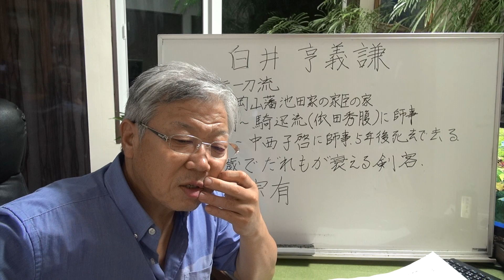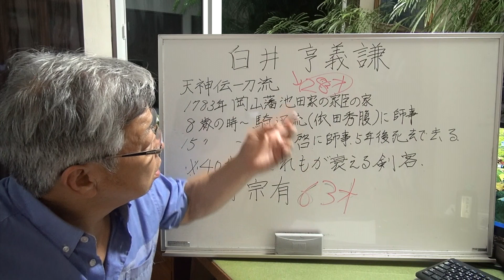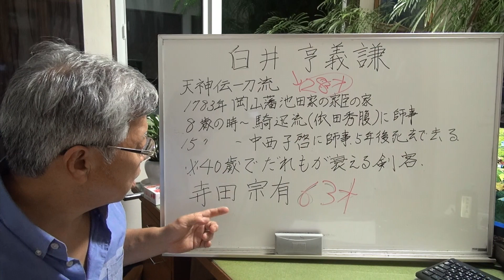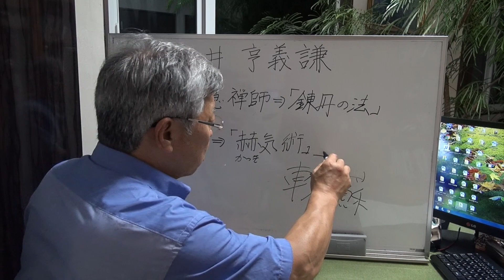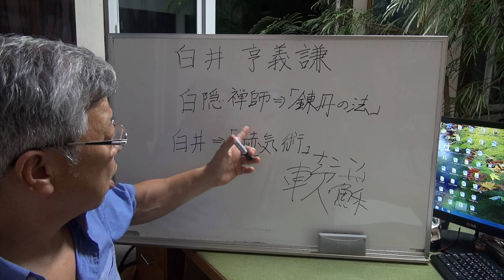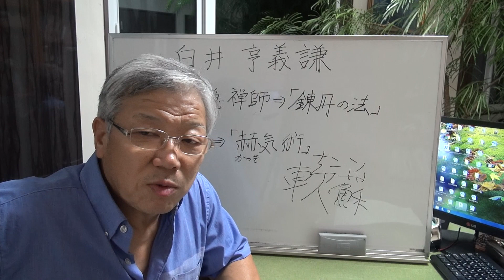【白井亨（とおる）】丹田を武器とした剣術家